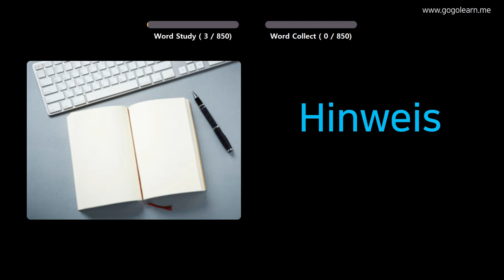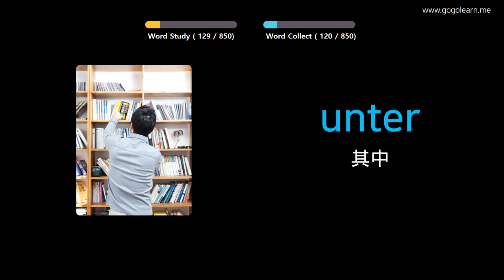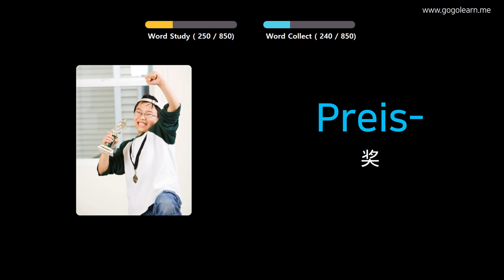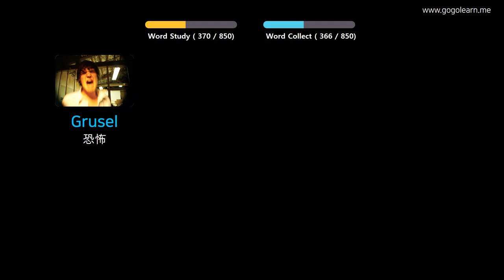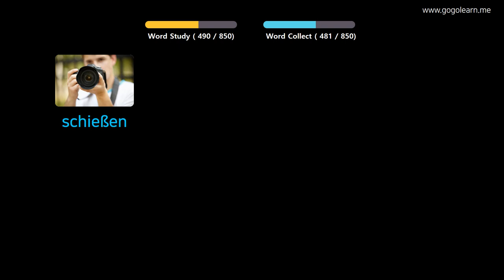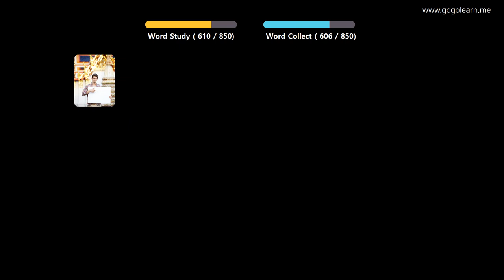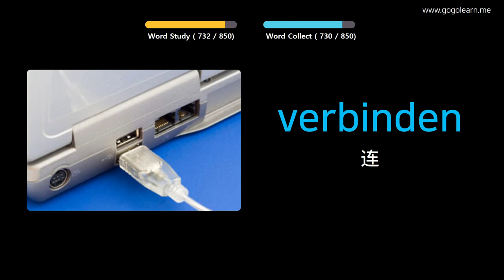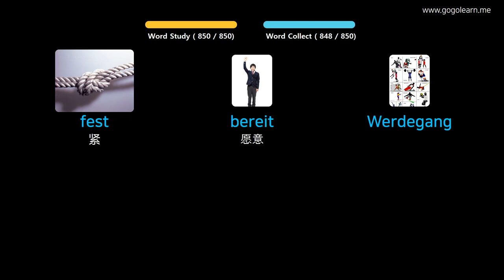通过图片学习德语|德语词汇睡觉时听 | Golearn